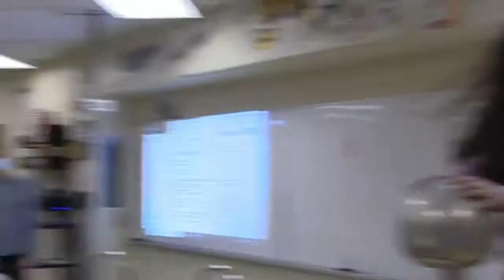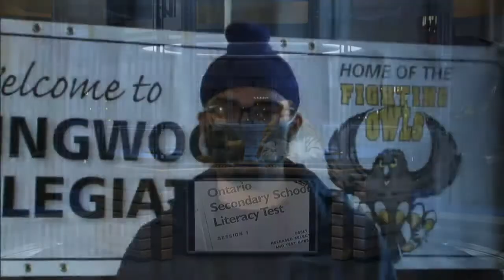March 24, 2021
This morning announcements includes the following:
Volunteer Hours
Ballantyne Project
OSSLT online
College Day Friday

Morning announcements for Collingwood Collegiate Institute, Collingwood, ON, CANADA.  New intro by CCI students using the theme from 'Modern Family.' The music for the end credits uses the theme from "Thirty Rock". All copyright lies with American Broadcasting Company and National Broadcasting Company. We do not (nor ever will) claim any type of ownership to the introduction sample.